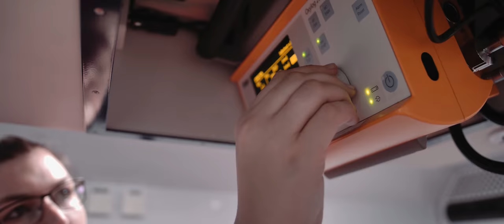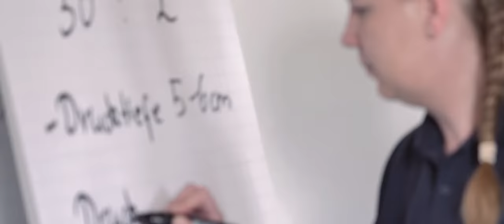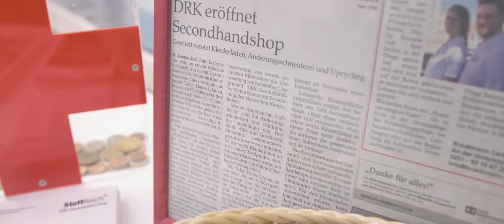DRK Imagefilm 2020 HD